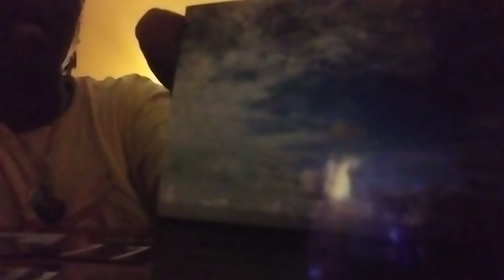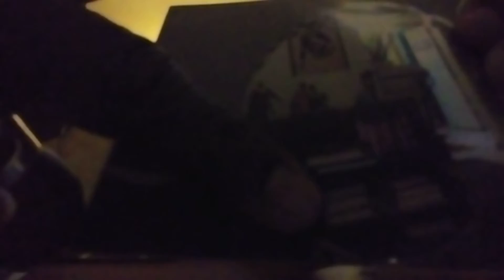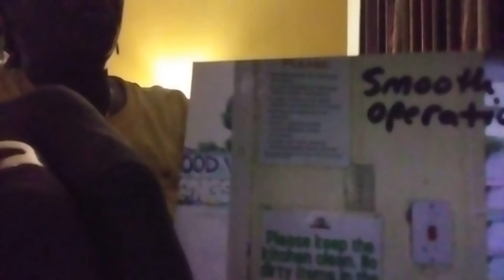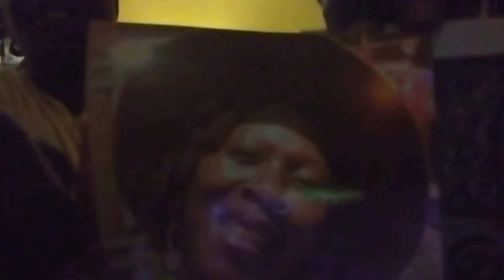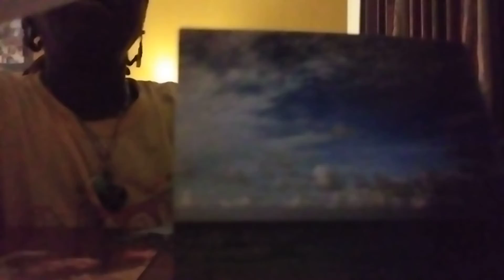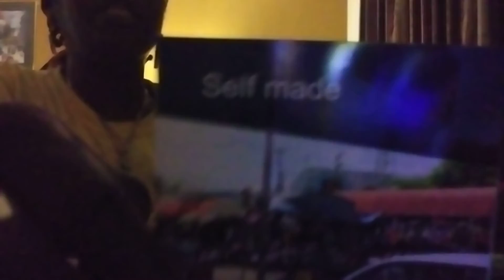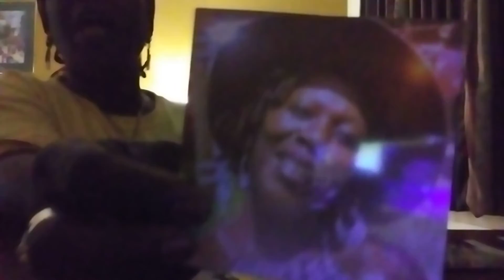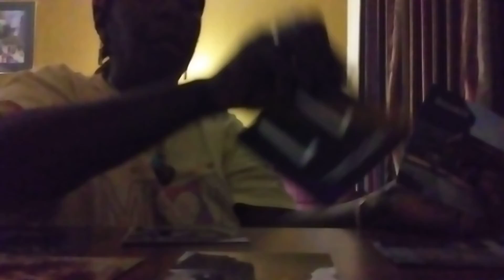A FEELING OF NOT KNOWING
an energy check up
*FREE*
PERSONAL READINGS, DREAM INTERPRETATION, LIFE COUNSELING, PRAYER, ETC...

*PRODUCTS*
energy cleansing spray, inner alignment oil, attracting perfume/spray

*ADDRESS*
Coeburn, VA. 24230